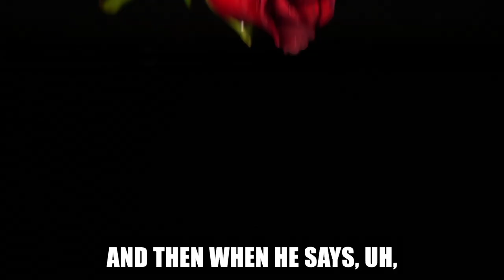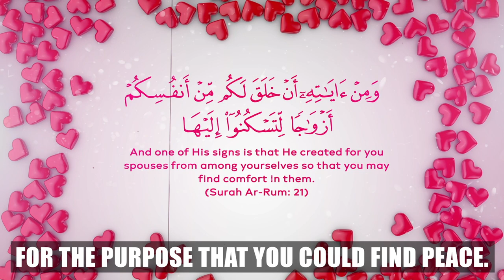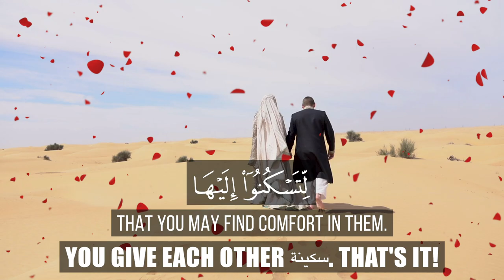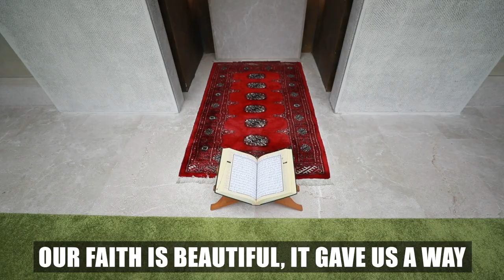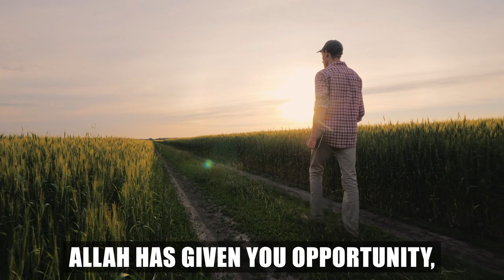MOST IMPORTANT ISLAMIC MARRIAGE ADVICE EVER! - NOUMAN ALI KHAN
MOST IMPORTANT ISLAMIC MARRIAGE ADVICE EVER! @bayyinah